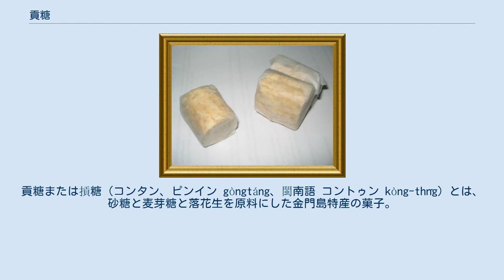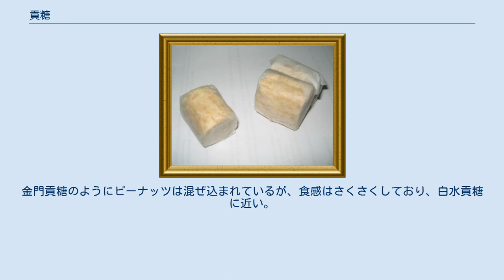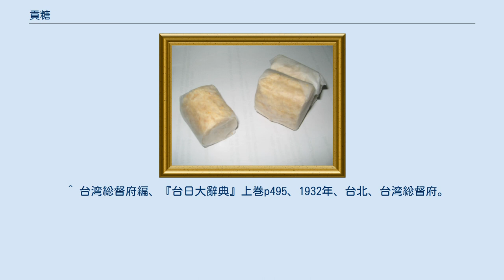貢糖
貢糖または摃糖（コンタン、ピンイン gòngtáng、閩南語 コントゥン kòng-thn̂g）とは、砂糖と麦芽糖と落花生を原料にした金門島特産の菓子。
 主に金門島の硬いタイプと、竜海市のほろりと崩れるタイプのものがある。
ほろりと崩れるタイプはマレーシアでも作られている。
 名称の由来としては、かつて明朝時代の嘉禾嶼（厦門島）で、民間で朝貢品として作られていたため「貢」の文字を冠するという説と、貢糖を作る過程で材料を打ち柔らかさを調整することを閩南語で「摃」ということから来ているという説の二種類がある。
 『台日大辭典』は、「貢糖」を「上等な白砂糖の名」とし、「摃糖」を「「土豆糖」を平たく叩きつけた菓子」と書き分けている。
また、「摃」については、「(主に堅い物体で堅い物体を)こつんと敲く(たたく)。打叩く(ぶったたく)。殴る。殴打る(ぶんなぐる)(後略)」と説明している。
ただし、福建省や台湾においても「摃」の字にはなじみがないため、商品には同音の「貢」で書かれている例がほとんどである。
 台湾（中華民国）が統治している金門島で作られている。
炒って粉末にしたピーナッツに、熱で溶かした砂糖と麦芽糖水あめを混ぜ合わせ、素早く伸ばした後、叩いて薄く形を整えたもの。
金門島を訪れた観光客や駐在台湾軍人の土産として、砲弾包丁や高粱酒と共に人気がある。
台湾でも同様のものを作る製造業者がある。
海苔など、別の風味を加えたものもある。
 中華人民共和国では、福建省竜海市白水鎮で製造される「白水貢糖」が有名である。
熱で溶かした砂糖と麦芽糖水あめを混ぜ合わせ、素早く何度も引き伸ばした後、炒って粉末にしたピーナッツを包み込んで、四角く整形したもの。
赤い紙に包んで売られる。
龍鬚糖に似ている。
龍海市のほか、漳州市やアモイ市などで販売されている。
 マレーシアの貢糖 福建省から移住した華人が多いマレーシアでもペナン州などで貢糖が作られており、マレー語ではkacang tumbukと称し、英語ではpeanut crispと称している。
炒って粉末にしたピーナッツに、熱で溶かした砂糖と麦芽糖水あめを混ぜ合わせ、素早く伸ばした後、細長く成形し、長方形に切り分ける。
白く薄い紙に包んで売られることが多い。
金門貢糖のようにピーナッツは混ぜ込まれているが、食感はさくさくしており、白水貢糖に近い。
クアラルンプールなどの華人系土産物店でも購入できる。
 ^ 台湾総督府編、『台日大辭典』上巻p505、1932年、台北、台湾総督府。
  ^ 台湾総督府編、『台日大辭典』上巻p495、1932年、台北、台湾総督府。